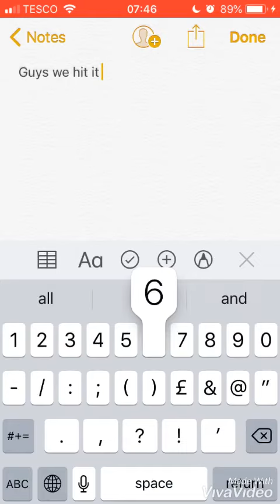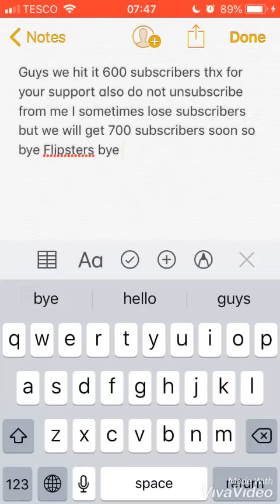We hit 600 subscribers